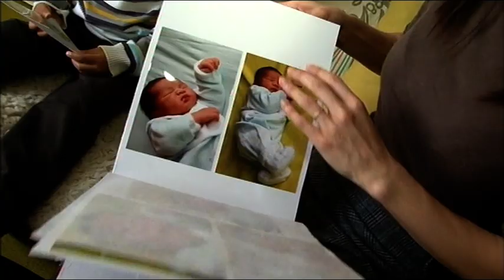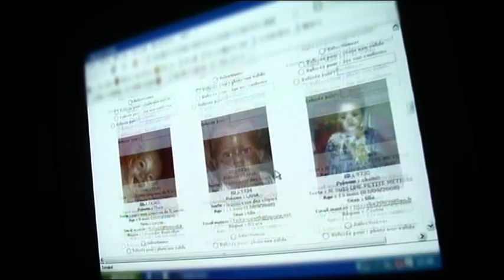L'éléction du bébé cadum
Dès le plus jeune âge la competition fait rage...

Chaîne : M6
Émission : 100% Mag
Réalisation : Sophie Lainé